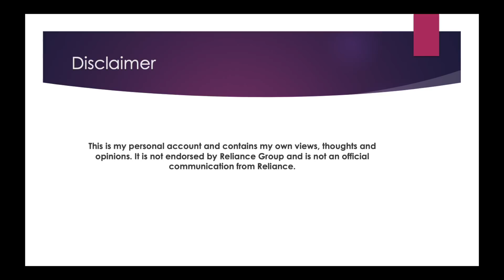Indian Reacts To Manike Mage Hithe II Amazed!!!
If you are interested to learn about indian reacts to manike mage hithe,   click:

This video is about indian reacts to manike mage hithe information but also try to cover the following subject:
-manike mage hithe indian reaction
-mage tithe reaction
-amazed by yohani

One thing I saw when I was looking for information on indian reacts to manike mage hithe was the absence of appropriate info.
Indian reacts to manike mage hithe however is an subject that I know something about. This video therefore should matter and of interest to you.
Follow our videos regarding indian reacts to manike mage hithe and various other similar subjects on
Have I responded to all of your questions about indian reacts to manike mage hithe?
 Individuals who searched for manike mage hithe indian reaction also looked for mage tithe reaction.